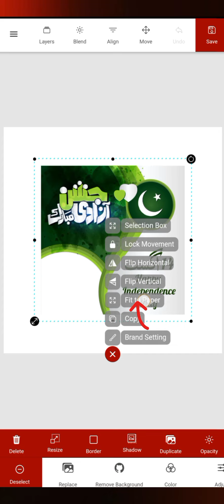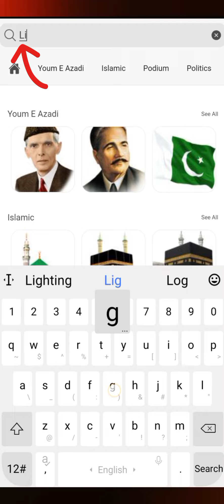14th August Jashan e Azadi DP Post kisy design krain.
Urdu Designer app ko kisy use kare.
How to use urdu designer app. create dp design post for 14th August pakistan day.
14 August flex design in mobile using urdu Designer app.